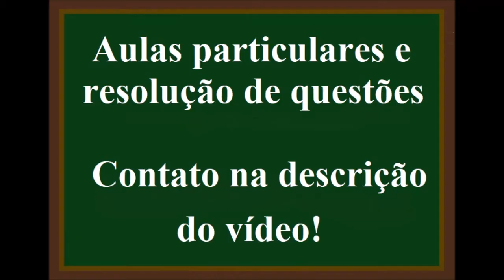PROCESSOS DE SEPARAÇÃO DE MISTURAS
17 - (Unimep SP)
Têm-se as seguintes misturas: chumbo/ferro e acetona/água. Os processos mais adequados para a separação de seus componentes são, respectivamente:
a)    decantação e liquefação;
b)    fusão fracionada e decantação;
c)    fusão fracionada e destilação;
d)    destilação e flotação;
e)    sedimentação e filtração.